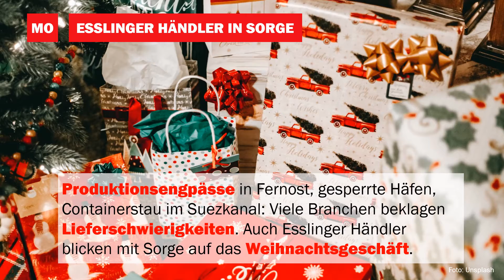EZ Wochenrückblick: 15. November bis 19. November 2021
Der Aufbau des Esslinger Weihnachtsmarktes, die Corona-Alarmstufe im Land und überlastete Test-und Impfstellen im Kreis. Auch diese Woche zeigen wir euch wieder die wichtigsten Themen der Woche in einem kurzen Video - klickt rein!